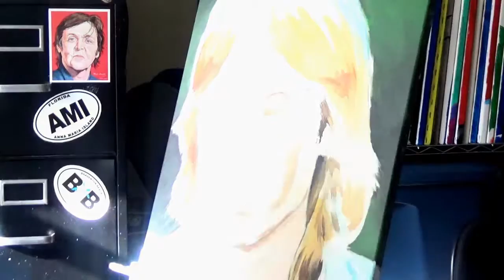Tom Petty Painting by Paul Arnold Pt 2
2017 Acrylic Painting in Time lapse by Paul Arnold All Around Artist